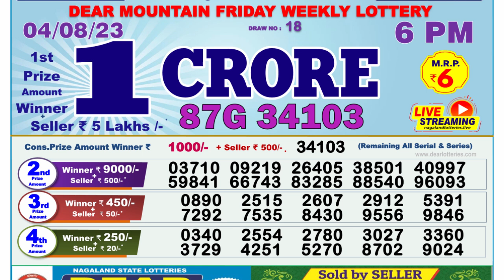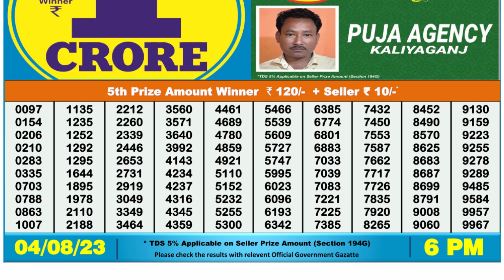Dear Lottery Sambad 6pm today 04.08.23 Nagaland State Lottery Result